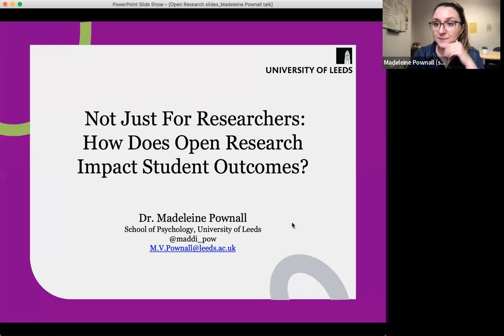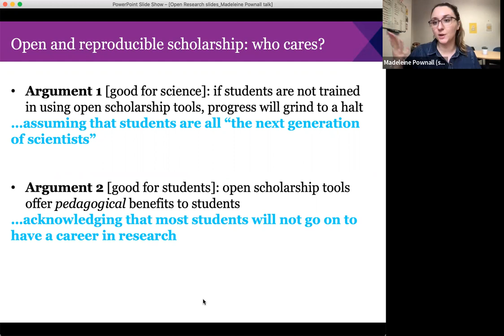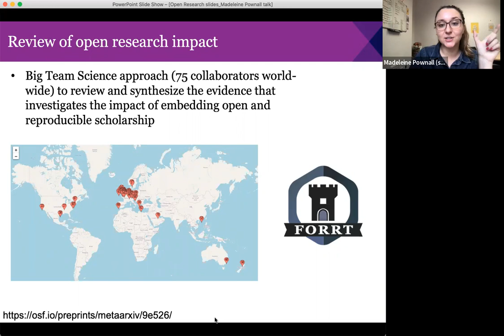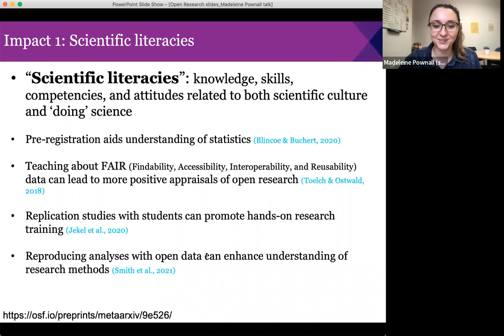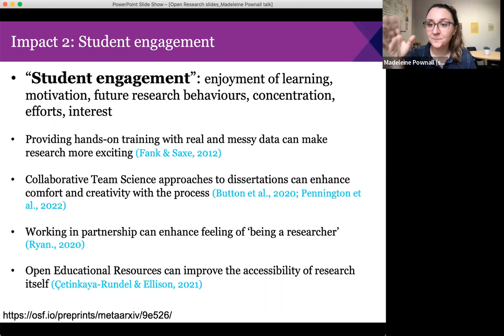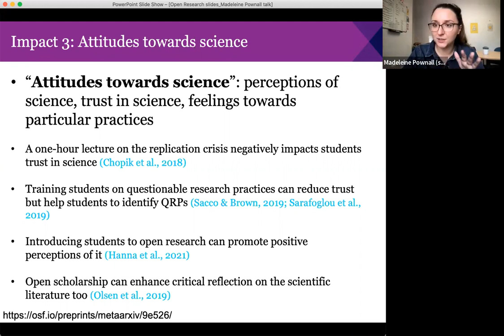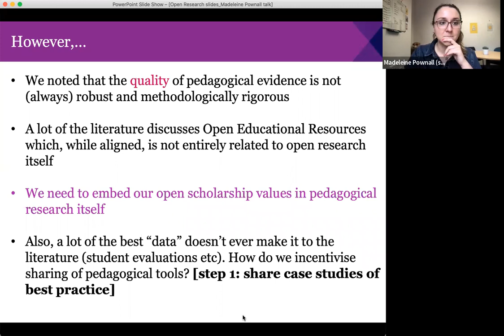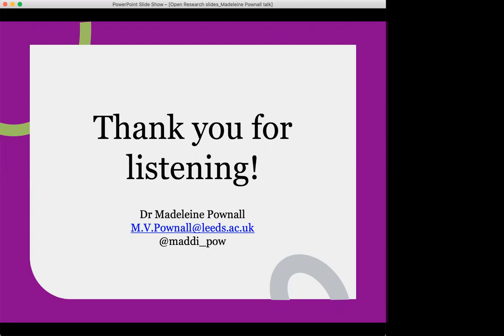Not Just For Researchers: How Does Open Research Impact Student Outcomes?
The Univerity of Leeds is commited to embedding open research practices, and provide training and development of staff and students across all disciplines.
Students, undergraduates as well as post-graduates, are the researchers of tomorrow and it is essential that they are taught the principles of open and reproducible scholarship. There are also important pedagogical considerations of how we teach, mentor, and supervise students through open scholarship.
We are very pleased to welcome Madeleine Pownall, Lecturer (Teaching and Scholarship) in the School of Psychology, to discuss the need to integrate open scholarship principles into research training within higher education and how this can be achieved.
Madeleine completed her PhD in 2022 in social psychology. She is a Leeds Institute for Teaching Excellence (LITE) Fellow and has contributed extensively to the Framework for Open and Reproducible Research Training (FORRT).
Further reading:
Pownall, Madeleine, Flavio Azevedo, Laura M. König, Hannah R. Slack, Thomas R. Evans, Zoe Flack, Sandra Grinschgl, et al. 2022. “The Impact of Open and Reproducible Scholarship on Students’ Scientific Literacy, Engagement, and Attitudes Towards Science: A Review and Synthesis of the Evidence.” MetaArXiv. April 8. doi:10.31222/